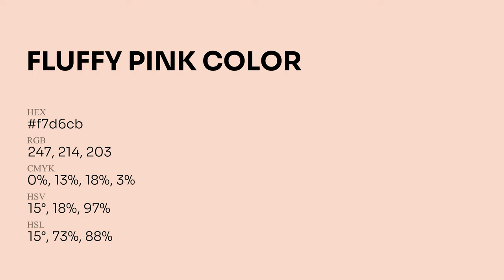Fluffy Pink color f7d6cb hex Cool Red color f7d6cb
What color is Fluffy Pink ? f7d6cb hex, Cool Red color f7d6cb

Hex f7d6cb Color Code is also known as Fluffy Pink color

Hex f7d6cb Color code in RGB color code model is created after adding 96.86% red color, 83.92% green color and 79.61% blue color.
Hex f7d6cb Color code in CMYK color (process color) code model is generated after subtraction of 0% cyan, 13% magenta, 18% yellow, 03% black.